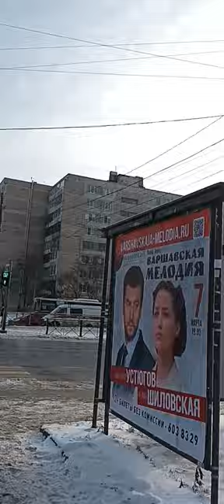Cheers!

Телеграм-канал «Шеринг. Экология. Рациональность»